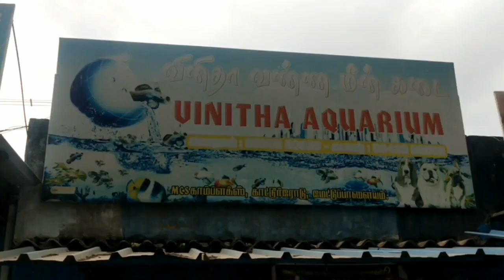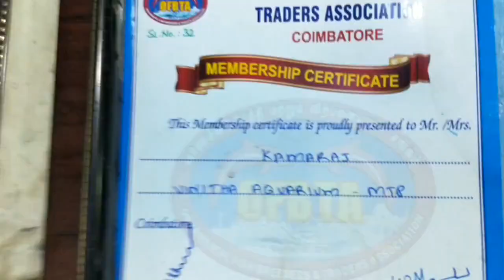Best Aquarium in Mettupalyam | Cheapest Pet Shop in Coimbatore | Vinitha aquarium Tn40 Tamil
Location details:

VINITHA AQUARIUM

Mettupalyam TN40
MCS compound,
Near sivam theatre,
katoor road,
Mettupalyam - 641301

MCS காம்பவுண்டு,
சிவம் தியேட்டர் அருகில்,
காட்டூர் ரோடு,
மேட்டுப்பாளையம்-641301

Phone number :
காமராஜ்:
KAMA RAJ :

Hai Welcome to YEDHOPANDROM.So we have reviewed a fish farm.. This is a whole sale shop for buyers and shopkeepers.so it is very cheap price shop.The shop has all variety of fishes,imported tanks,normal tanks,accessories,plants,stones,drift wood, filtersand many more in lowest price .we can buy wholesale or Retail.

This video took more than one day to create content, do voice and edit.
So support us. Thank you..

Support                                  : Varun
Video edit                              : Aswin Kumar

⚠If any owners has an issue with any of the uploads please get in contact( @gmail.com)and it will be deleted immediately. Thank you for your cooperation.